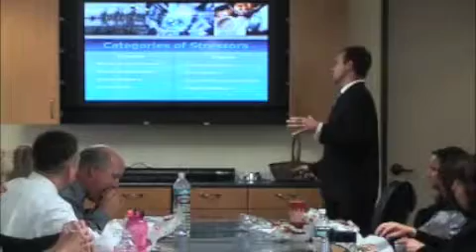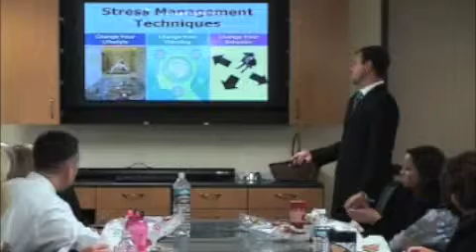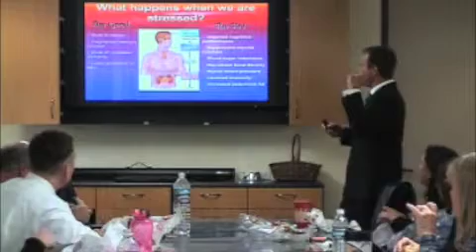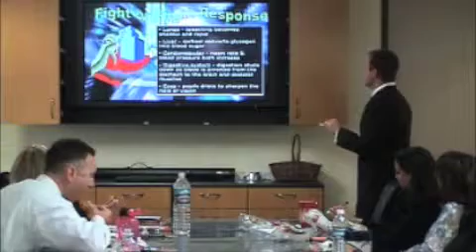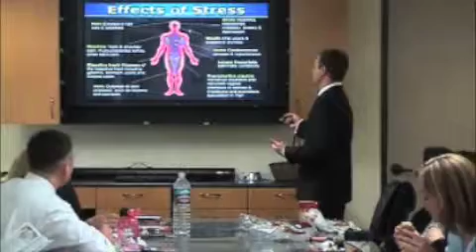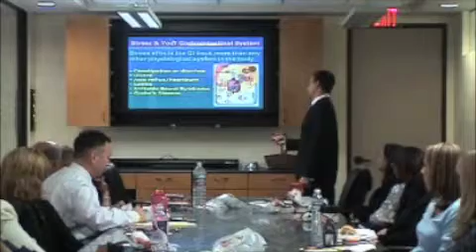5/6/08: Dr. Conn, G.S. Levine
San Diego, CA:  Dr. Bart Conn returns to G.S. Levine to educate them about stress